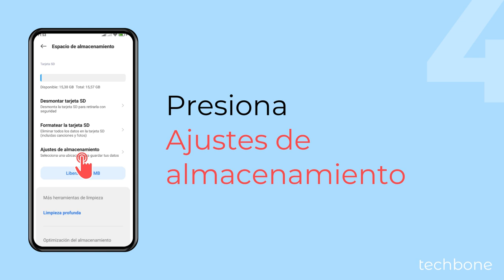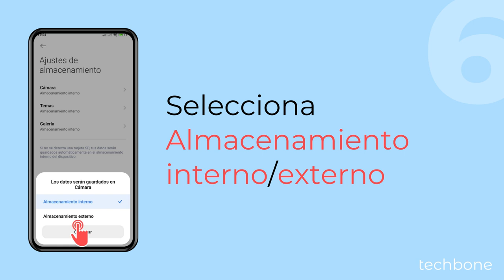Cambiar el Almacenamiento Predeterminado de la Cámara - Xiaomi [Android 14 - HyperOS 1]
¿Quieres establecer la tarjeta SD como almacenamiento predeterminado de la cámara? Se puede cambiar la ubicación de almacenamiento en el móvil Xiaomi y así determinar si guardar fotos en la tarjeta SD o en la memoria interna.

0:00 Intro
0:05 Abre los Ajustes
0:15 Presiona Sobre el teléfono
0:25 Presiona Almacenamiento
0:35 Presiona Ajustes de almacenamiento
0:45 Presiona Cámara
0:55 Selecciona Amacenamiento interno o externo